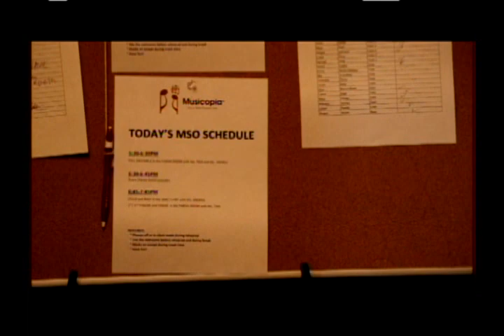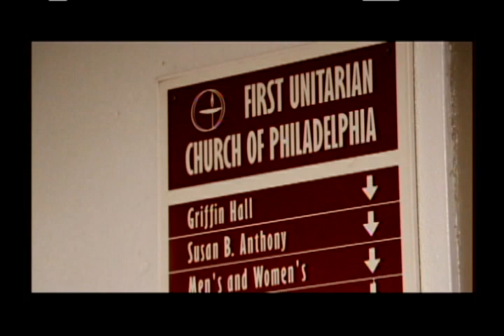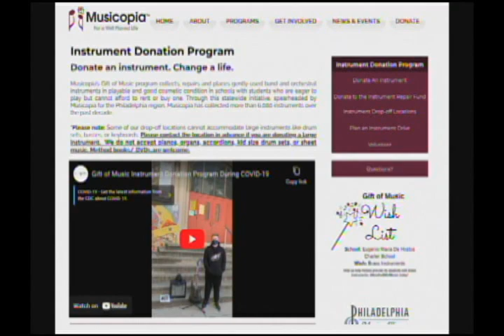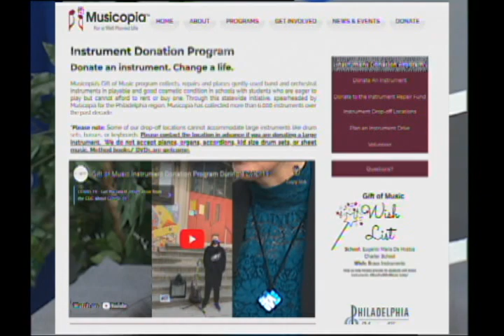Philly Gives Back: Dancing Classrooms Philly & Musicopia #0105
If you like music and dancing, then Philly Gives Back has the show for you!

Host Hannah Balkowski sends her team to visit nonprofit Dancing Classrooms Philly, a group that provides youth with access to the arts through dance programs.

Later in the show, she gives a peek into a string orchestra rehearsal run by Musicopia. This organization is the sister group to DCP and brings music education and enrichment to young people in the Philadelphia area.

Catherine Charlton, the executive director for both groups, joins us in the studio to explain more about how these fantastic nonprofits keep arts available to kids.